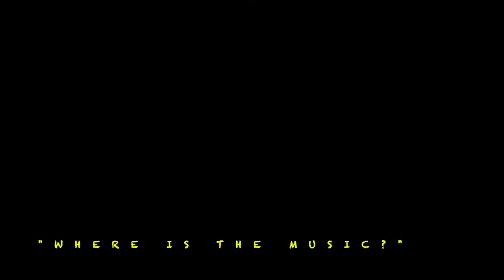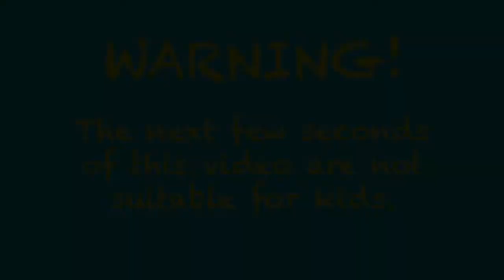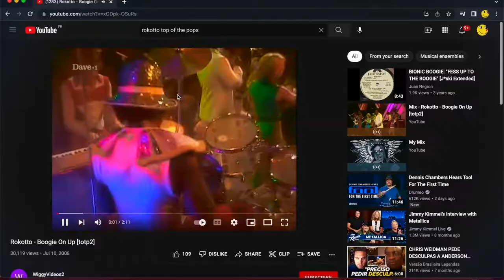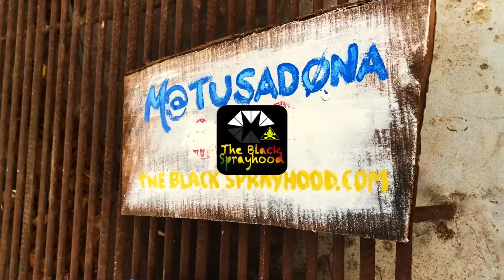Carriacou calling - Ep. 036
Carriacou is wonderful and you will find live reggae music if you look for it.